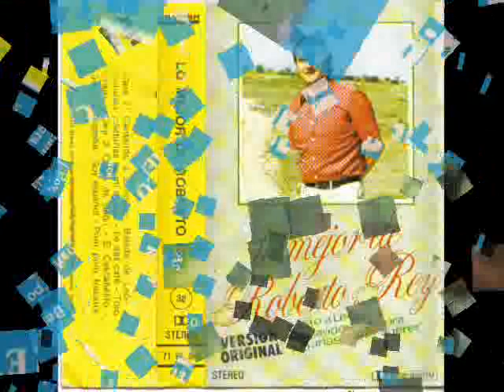Roberto Rey Cantando a Zamora